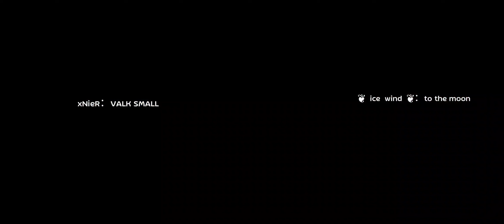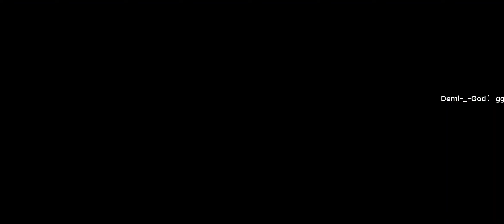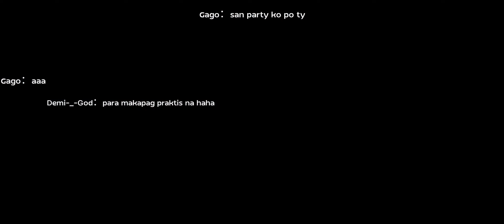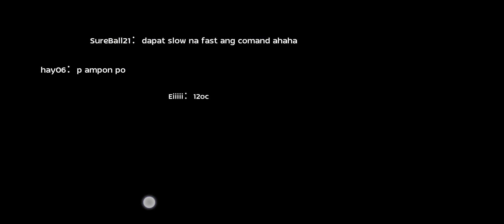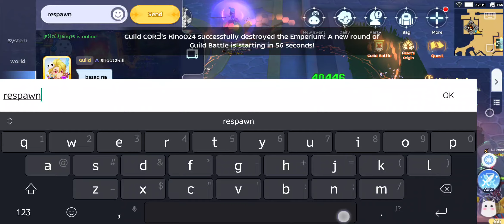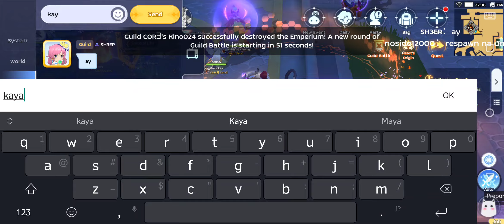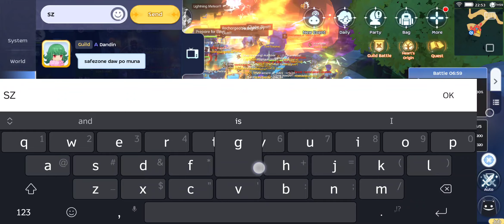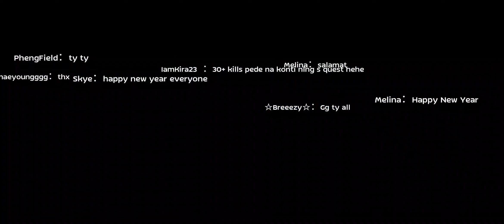ROM 2.0 WOE Core x Orphans x 7th sense x Forsaken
Ggwp to all